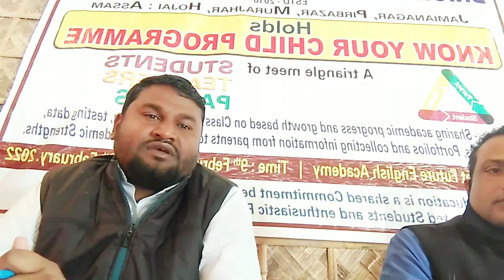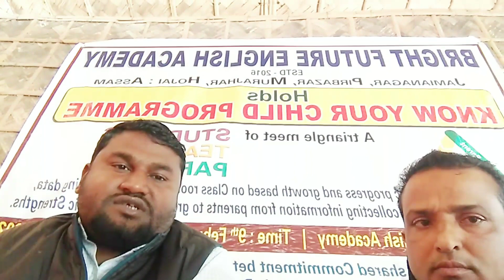BRIGHT FUTURE ENGLISH ACADEMY!! MURAJHAR!! HOJAI!! students improvement program!! riyadi mix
first time at our school !!
students improvement program was held !! during this pendamic period!!
to develop our students !!
it is held at our school !!
BRIGHT FUTURE ENGLISH ACADEMY!!
MURAJHAR!!
PROGRAM WAS HELD BETWEEN 9 Feb to 18 Feb 2022!!